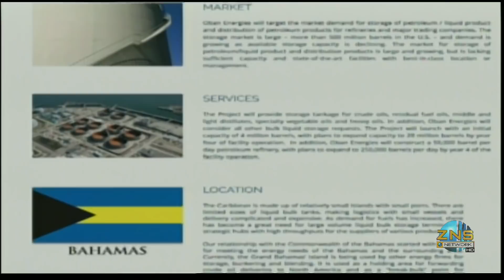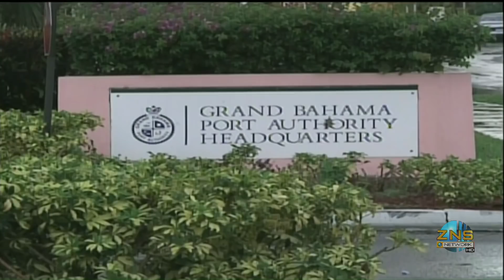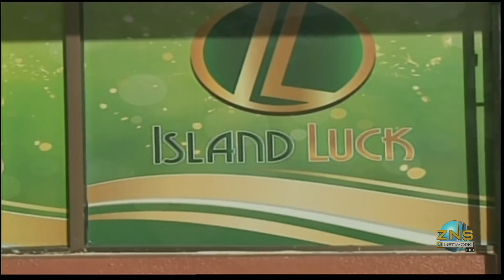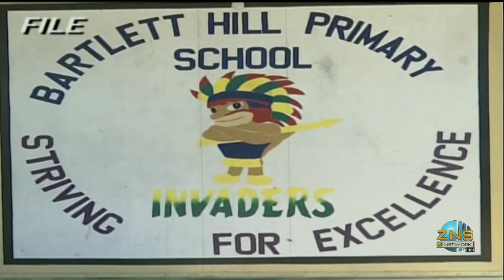Freeport The Bahamas Tonight 08/14/2018 Pt. 1